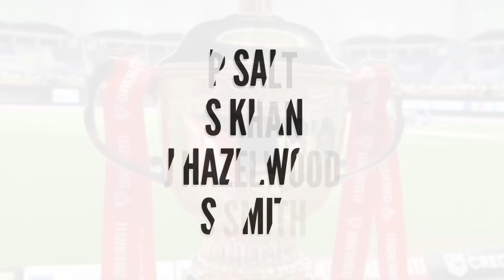IPL 2024 - 8 Big News for IPL on 11 Jan (I Kishan & S Iyer BAN, DK Eng Coach, KKR, MSD Practice, MI)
Watch 8 Big News for IPL on 11 Jan (I Kishan & S Iyer BAN, DK Eng Coach, KKR, MSD Practice, MI)